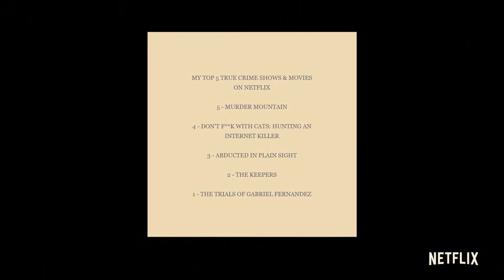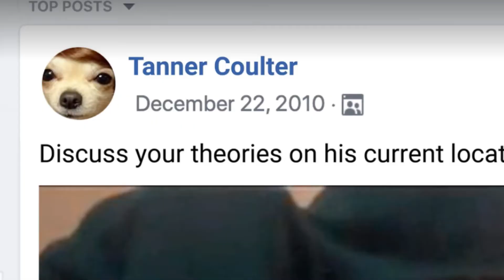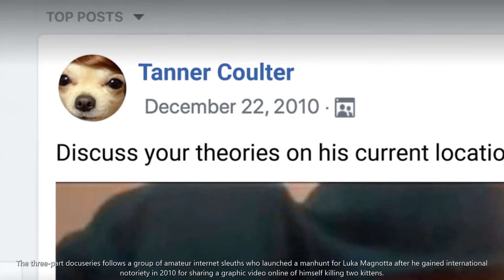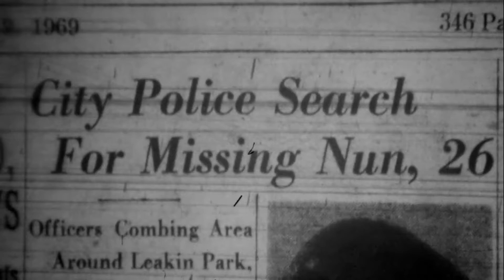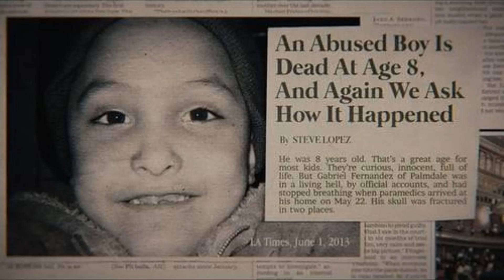MY TOP 5 TRUE CRIME SHOWS & MOVIES ON NETFLIX (TAGALOG-ENGLISH) | T.I.'S CRIME LIST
Hello my fellow true crime enthusiasts! It's me again Terry-investigator! In today's video, it's another of TERRY INVESTIGATOR'S CRIME LIST or simply, T.I.'S CRIME LIST where I feature a list of crime-related facts and trivia.

CHECKOUT MY FAVORITE TRUE CRIME BOOKS:
The 10 Worst Serial Killers: Monsters Whose Crimes Shocked the World
The Poisoner: The Life and Crimes of Victorian England's Most Notorious Doctor
Murder Thy Neighbor: ID True Crime, Book 4 by James Patterson
True Crimes and Misdemeanors: The Investigation of Donald Trump by Jeffrey Toobin